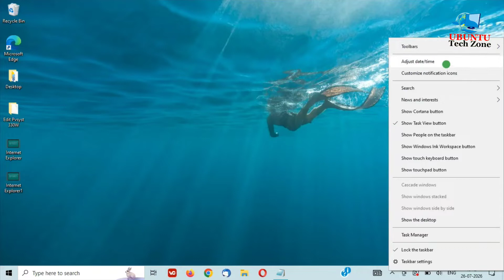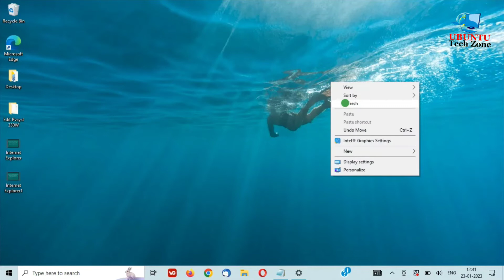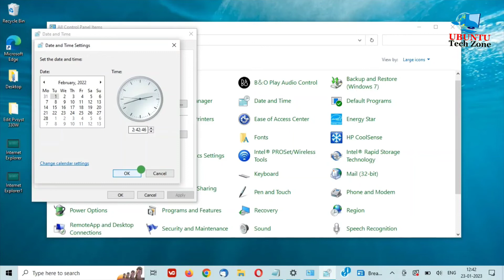Computer Me Date and Time Kaise Set Kare | How To Fix Date and Time Error On Computer Permanently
Computer and Laptop Me Date And Time Kaise Set Kare
How To Fix Clock Error on Computer And Laptop
How To Solve Your Clock Is Ahead / Your Clock Is Behind Error

Hello Friends हमारे Channel Ubuntu Tech Zone में आपका स्वागत है
______ धन्यवाद ______